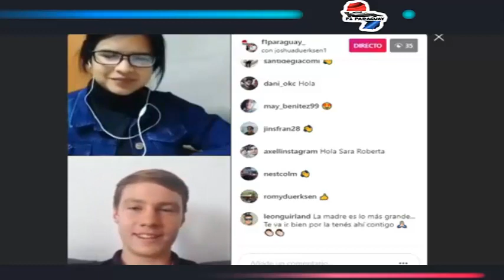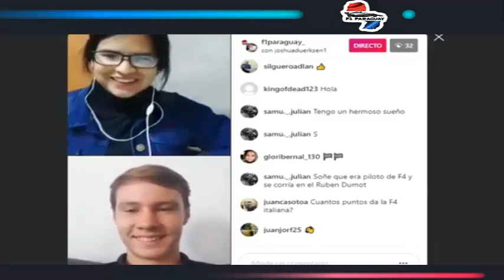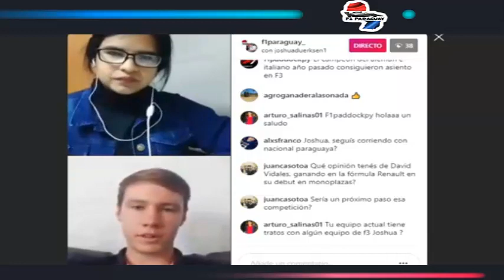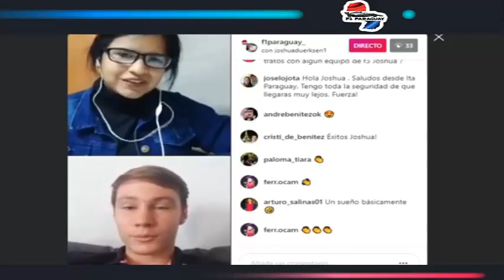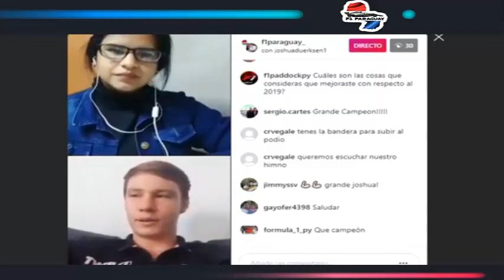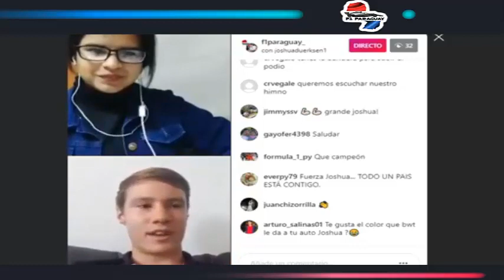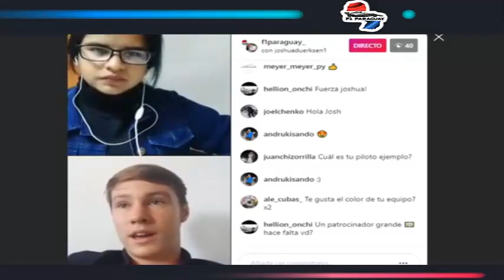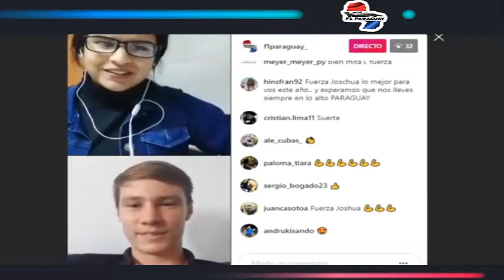Instagram Live junto a Joshua Duerksen - Piloto de F4 Alemana y F4 Italiana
Este domingo 26 de julio pudimos compartir unas palabras junto al Piloto Paraguayo de Formula 4 Joshua Duerksen, quien esta a una semana de empezar una atípica temporada 2020 de la F4 Alemana y F4 Italiana, campeonatos en los que por segundo año consecutivo estará compitiendo junto al equipo Mücke Motorsport.

Gracias a todos los seguidores de F1Paraguay quienes estuvieron prendidos a la transmisión en directo a través de Instagram y Facebook, todos les deseamos un exitoso año a nuestro joven campeón y embajador paraguayo del deporte motor.